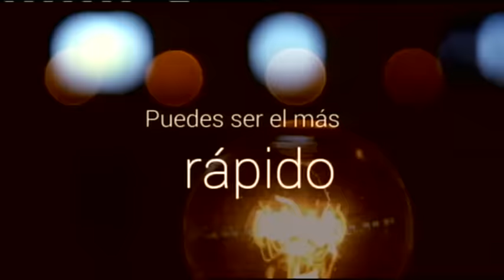Tertulia de Federico: ¿Qué va a hacer el PSC? - 12/04/17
Rosana Laviada comenta con Ana Samboal, Eduardo Inda y Albiac los principales asuntos de la actualidad y la crisis del PSOE.